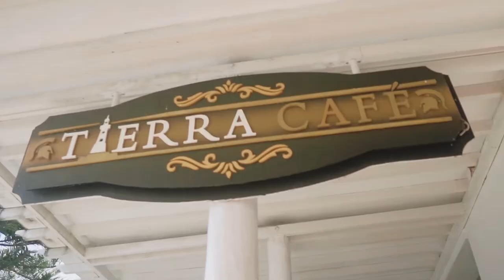Mary Ann’s 50th Pre-Birthday Shoot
Credits to: The Visual Legacy 🎥